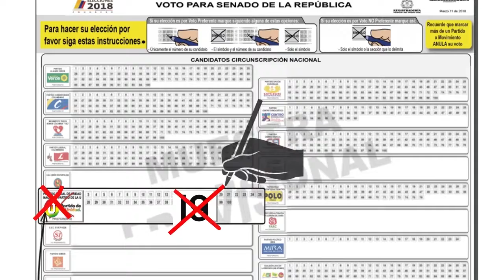COMUNIDAD CAPTURÓ A DELINCUENTE EN SARAVENA